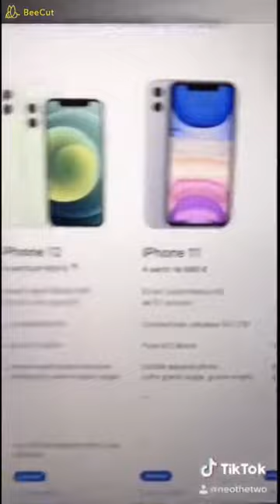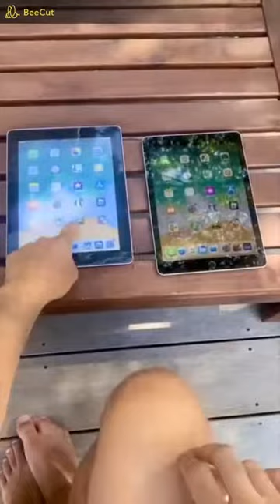Les meilleurs vidéo de Swan et Néo 💙